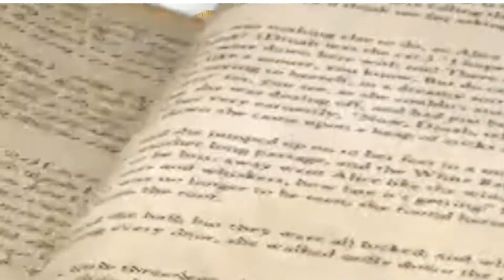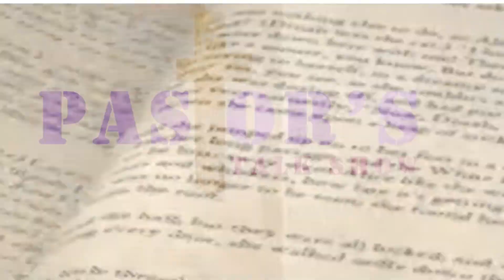SEEKING THE LORD|| PASTORS TALK SHOW || PART 2